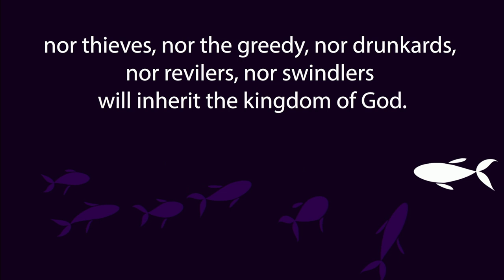Not Our Normal: Church Discipline